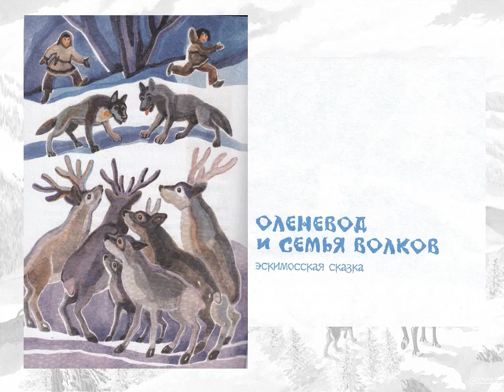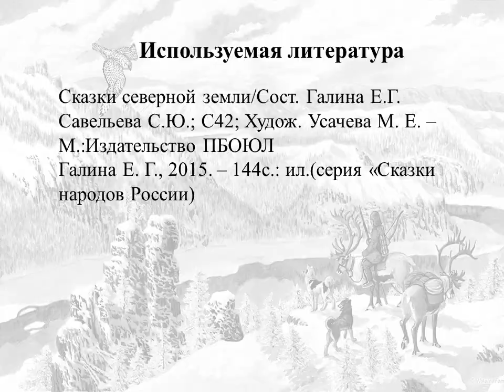Сказки северной земли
В год культурного наследия народов России Детская библиотека № 3 знакомит с удивительными сказками северных народов.